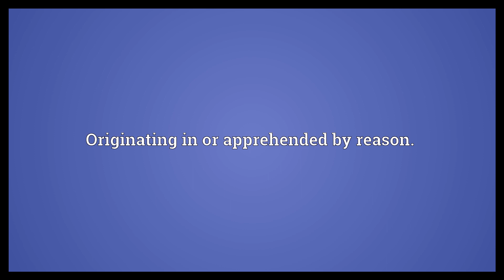Noetic Meaning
Video shows what noetic means. Of or pertaining to the mind or intellect.. Originating in or apprehended by reason..  Noetic Meaning. How to pronounce, definition audio dictionary. How to say noetic. Powered by MaryTTS, Wiktionary